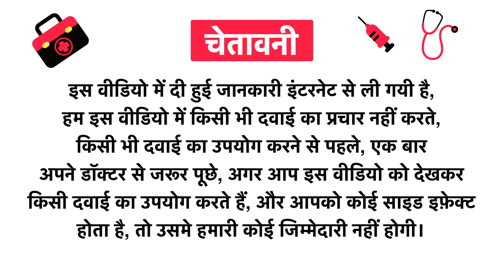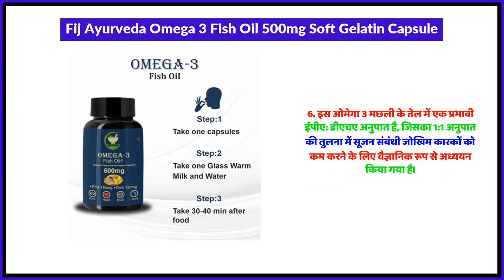Fij Ayurveda Omega 3 Fish Oil 500mg Soft Gelatin Capsule Uses in Hindi | Side Effects | Review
Fij Ayurveda Omega 3 Fish Oil 500mg Soft Gelatin Capsule Uses in Hindi | Benefits | Side Effects | Dose